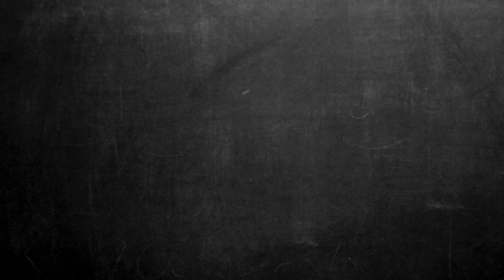Beer Review #414: Evil Twin Brewing Michigan Maple Jesus!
Evil Twin Brewing has released bottles of Michigan Maple Jesus, a 12 percent ABV imperial stout that has been aged in BLiS Gourmet bourbon-flavored maple syrup barrels for approximately eight months. The new imperial stout was brewed at Marshall, Mich.-based Dark Horse Brewing Co.